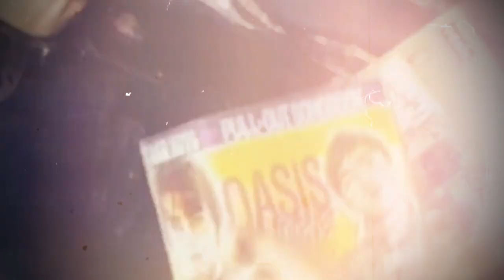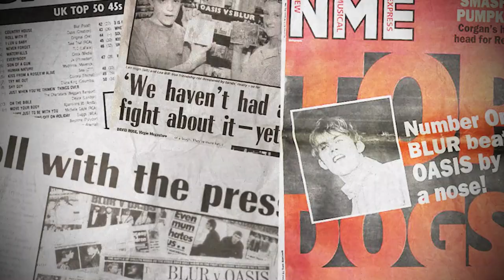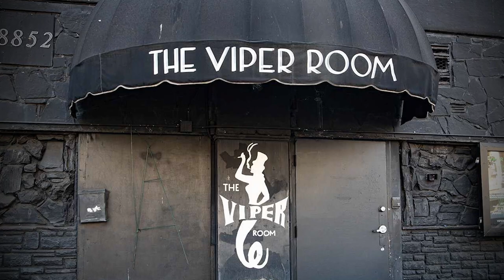When Oasis Played a Gig on METH (Whiskey A Go Go 1994)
After the success of singles Supersonic, Shakermaker and Live Forever and the debut album Definitely Maybe, Liam Gallagher, Noel Gallagher and the rest of Oasis went on tour in the USA. There, they'd play what is regarded as their worst gig ever - Whiskey A Go Go in 1994. A tiny mistake caused a boatload of issues!

Support me as a creator for just £3 a month (and feed me a well-deserved pint)!

👉30 Days Free Amazon Music
👉(What's The Story) Morning Glory? [VINYL]
👉Supersonic: The Complete, Authorised and Uncut Interviews